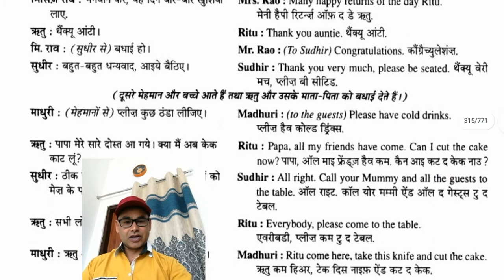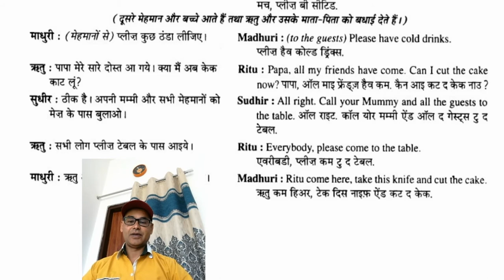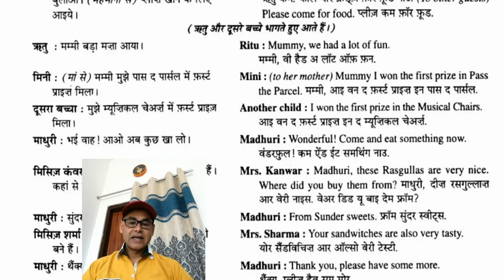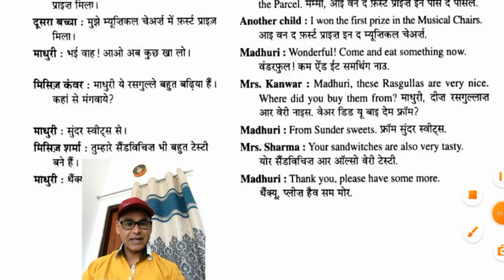Part 47 Spoken English Course | English Speaking Practice/ Speak | Dr Afroze Eqbal